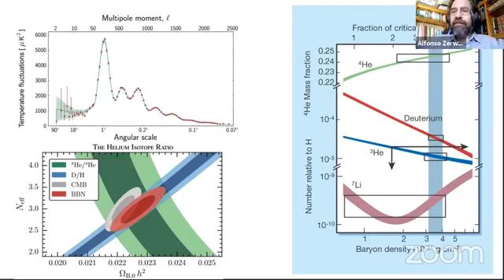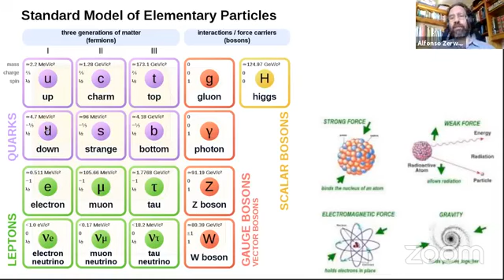Charlas “Materia oscura: lo más común es lo desconocido”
Presentan:
Antonio Montero, Alfonso Zerwekh y Diego Aristizábal, profesores del Departamento de Física.